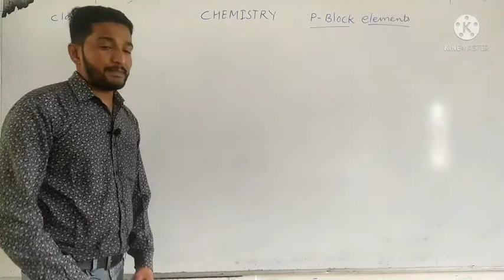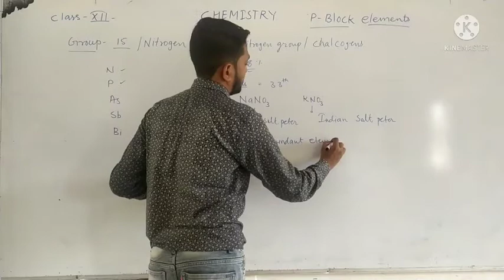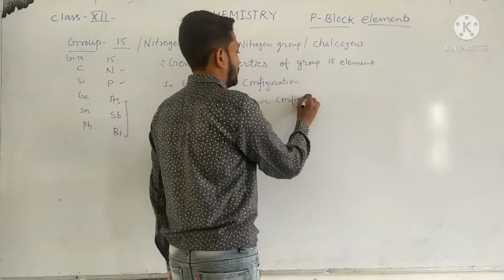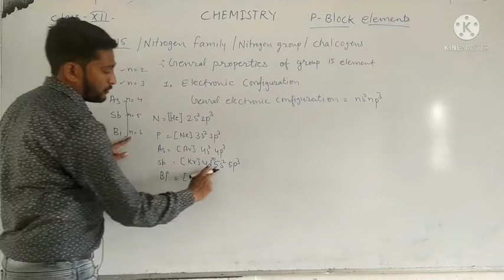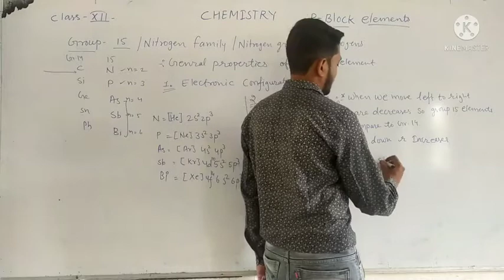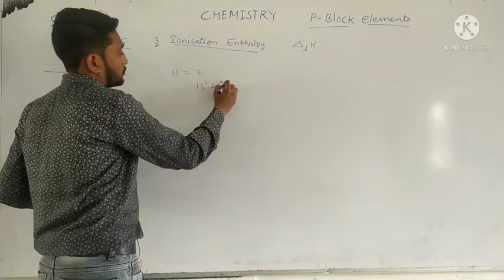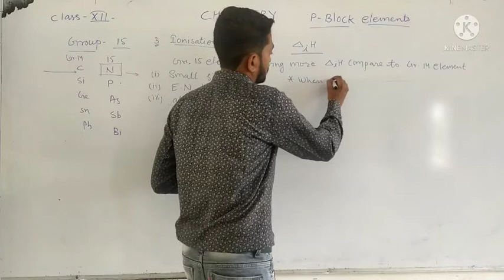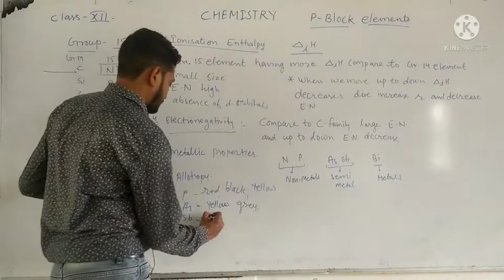# chemistry# Ch p-block elements# group 15 # Lec I